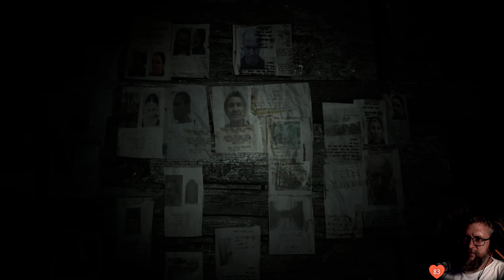02: Sie hat sich kaum verändert! 💢 RESIDENT EVIL 7 (Streamaufzeichnung)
02: Sie hat sich kaum verändert! 💢 RESIDENT EVIL 7 (Streamaufzeichnung)

► GOG: ...
► Microsoft: ...
► Origin: ...
► Web: ...